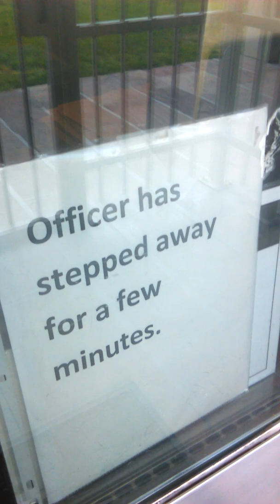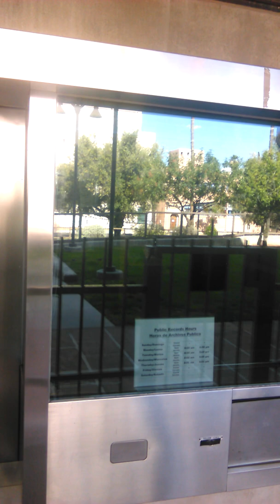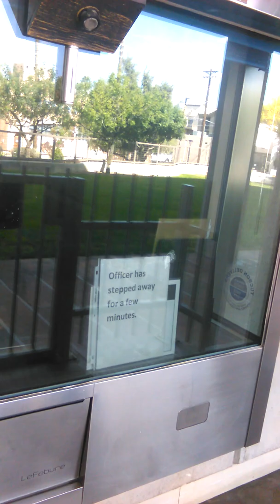Ignored by piggie gate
Arizona Police State News arrives at Piggie HQ after sidewalk filming arrest charge is tossed out . Professional standards said at that time they would reopen the complaint see what happens